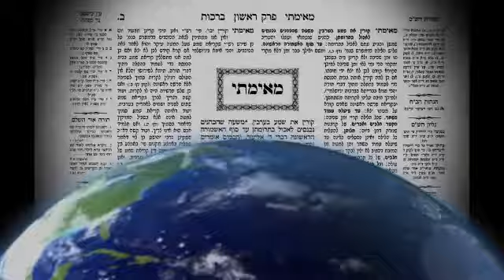Talmud Bavli Daily Page CHULLIN 109/110 From LiveDaf on KosherTube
In this Video you will find out about Talmud Bavli Daily Page CHULLIN 109/110 From LiveDaf on KosherTube